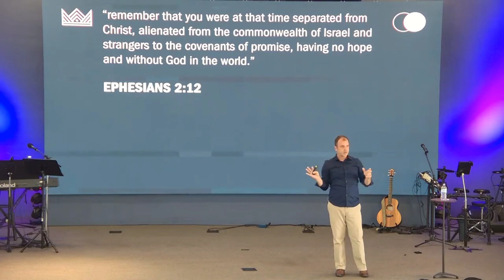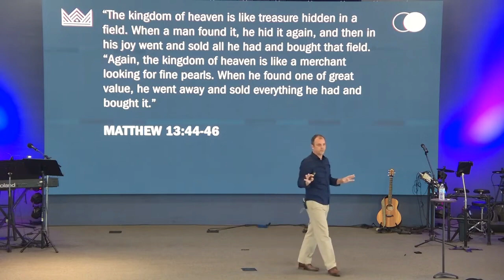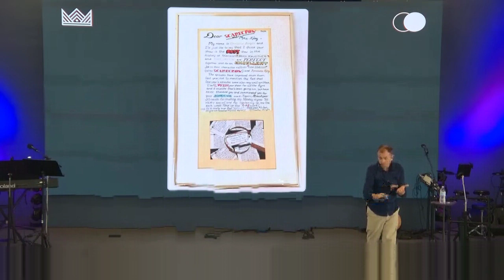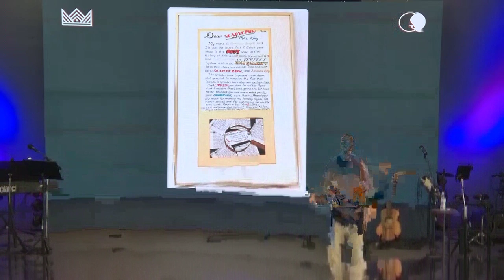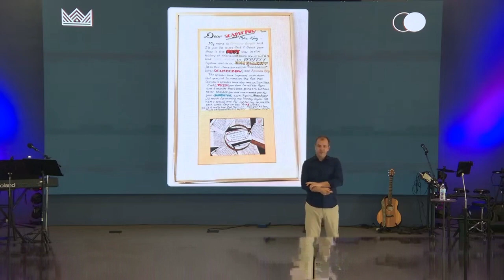The Great Redeemer (March 31, 2024) Pastor John Eldredge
On May 7th 2023, Life Church merged with Gateway Christian Center. We know we will be stronger together.

Sunday Service 10:00 AM
We are part of the Foursquare Movement